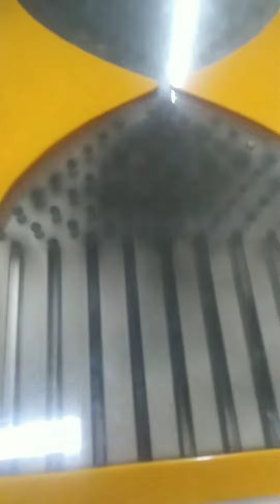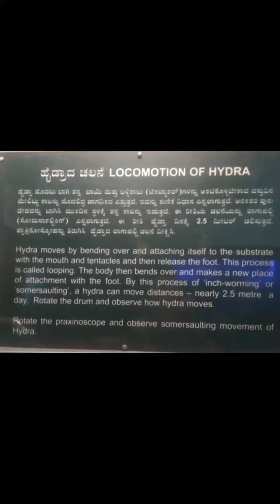Fun science and Bioscience#8-Working models#Dharwad#Regional science centre#science